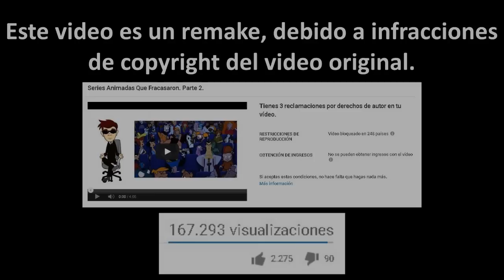Series Animadas Que Fracasaron Parte 2. -REMAKE-